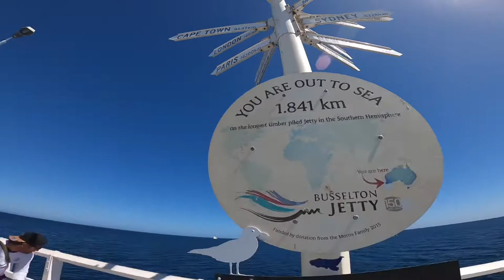BUSSELTON JETTY Train Ride | TRAVEL VLOG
We explored this very long jetty in a day trip down south of Perth. We booked online in advanced for the train ride and underwater observatory (another video) as it was during the school holidays. Kids under 3 are free! Yay 😀

We ended up walking back to shore after the tour. Yes! 1.8 km walk with a toddler! Crazy 😜 But it was fun! They also offer helmet diving, which I really want to do next time we visit again.